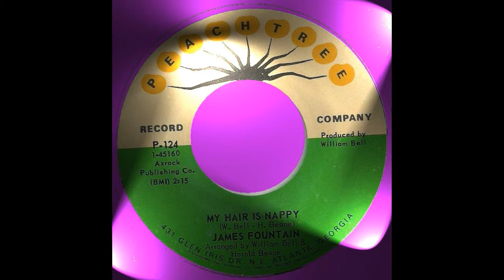James Fountain ‎– My Hair Is Nappy